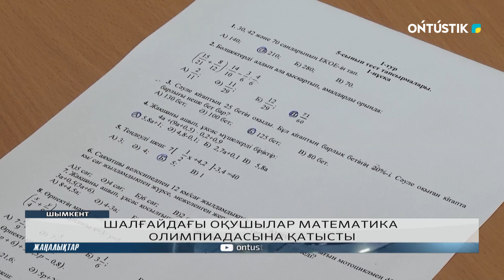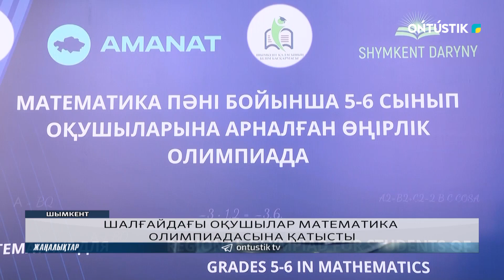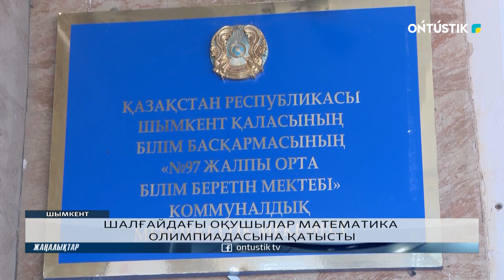ШАЛҒАЙДАҒЫ ОҚУШЫЛАР МАТЕМАТИКА ОЛИМПИАДАСЫНА ҚАТЫСТЫ